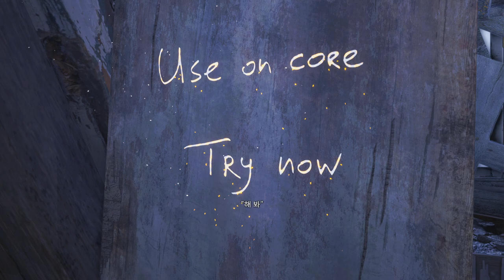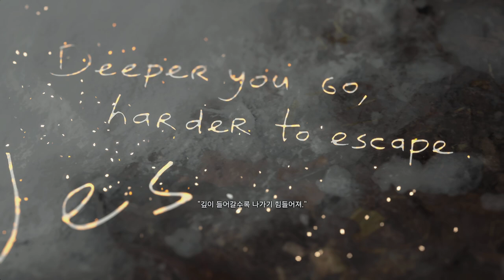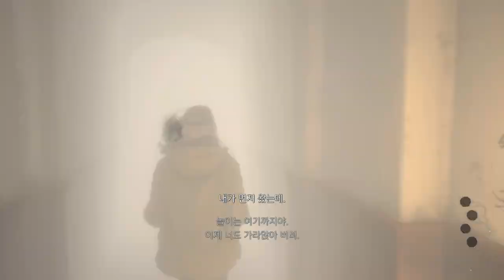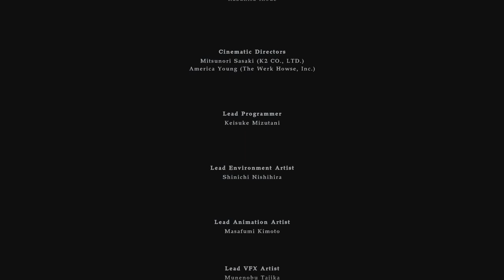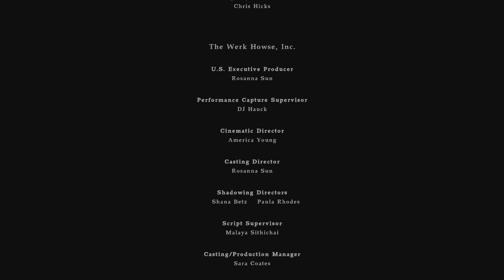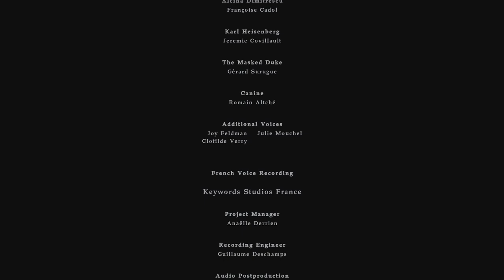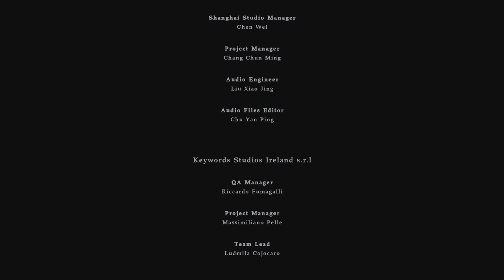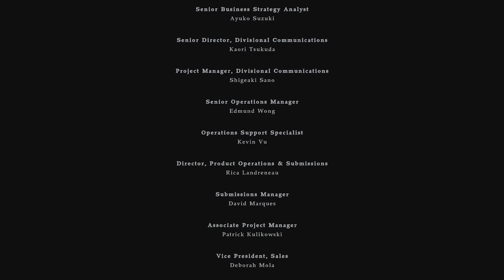쉐도우 오브 로즈 -바이오하자드(레지던트 이블) 빌리지 DLC｜왓섭! GAME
★게임정보★
제작, 배급: 캡콤
DLC출시: 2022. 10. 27.
플랫폼: Windows, PS4, PS5, XBO, XSX